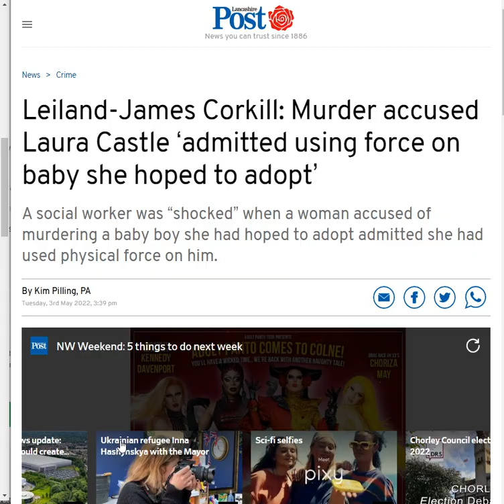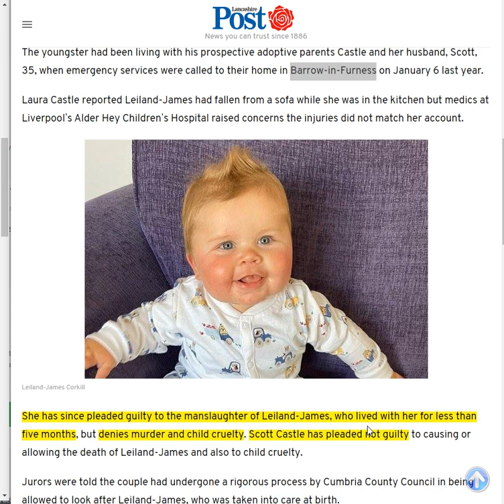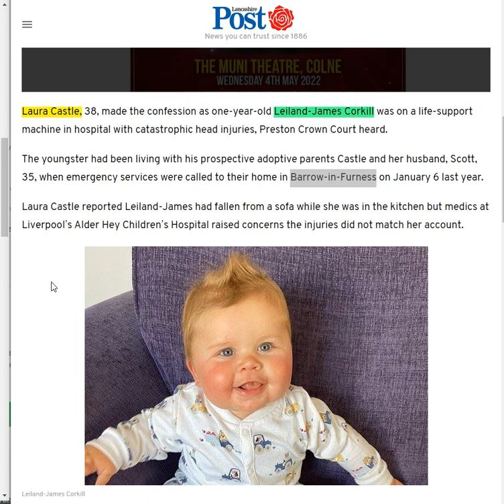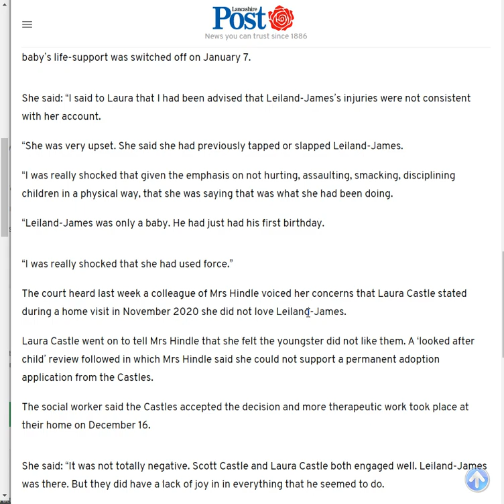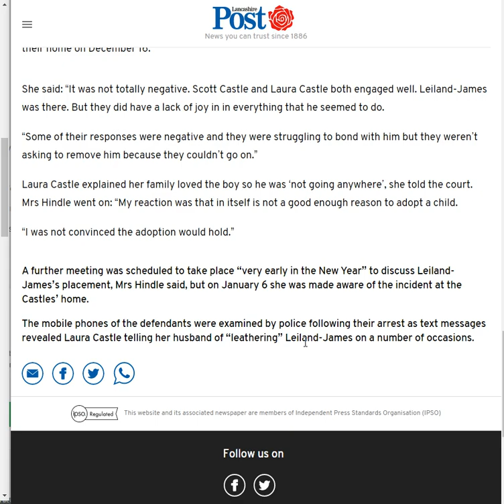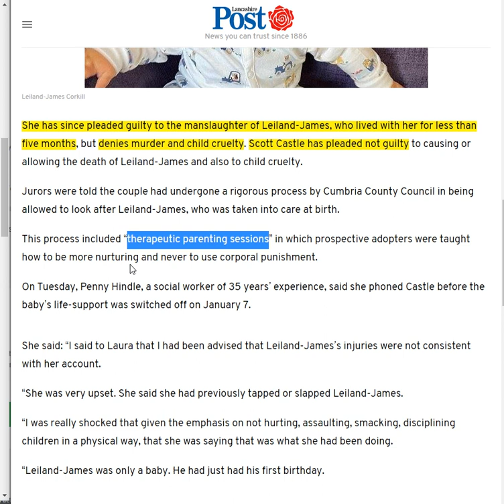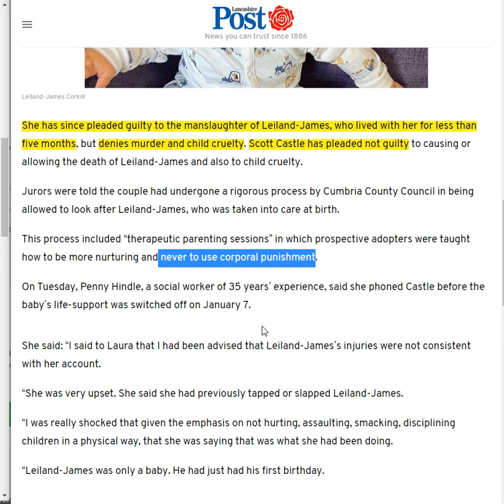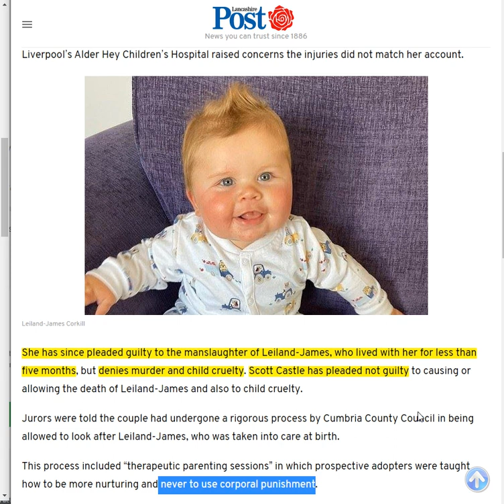Leiland-James Corkill: Murder Accused Laura Castle ‘admitted Using Force On Baby She Hoped To Adopt’